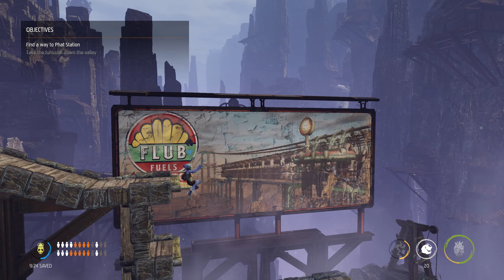The Funicular - Oddworld Soulstorm Enhanced Edition Gameplay - Part 4 - ULTRA Settings 1440p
Part 4 of my Oddworld Soulstorm Enhanced Edition Gameplay, The Funicular.

Saved all the Mudokons